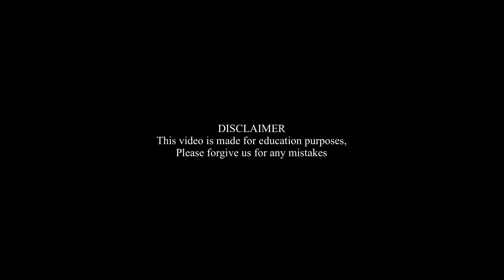Selected in RRB JE | Govt. Job | Jelet 13 | B.E. Civil Eng. (JU) | Gourav Karmakar from Cooch Behar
WBJEE | JEE (M & ADVANCE) | NEET-

➡️ For Further Details:
ADDRESS: 6/81 | BIJOYGARH | JADAVPUR | KOL- 700032.

WBJEE COACHING CENTER
JELET coaching center
NEET coaching center
jelet 2023
wbjee 2023
jelet exam
wbjee exam
jelet rank
JEE Coaching center
SSC JE
RRB JE
RRB Junior Engineer Government job